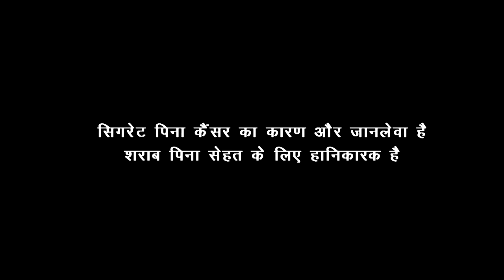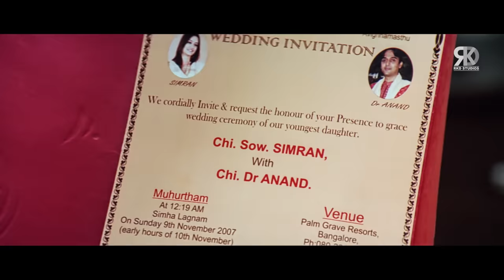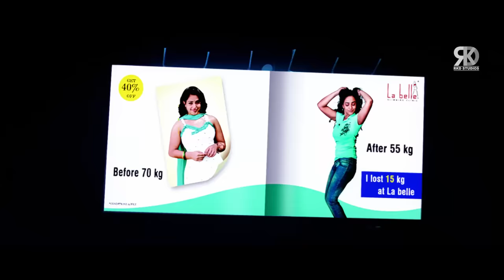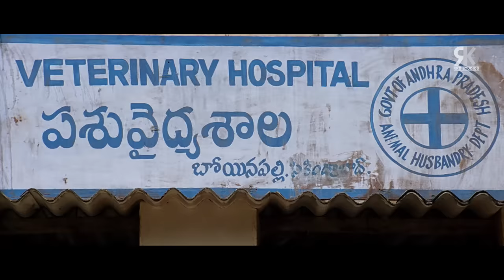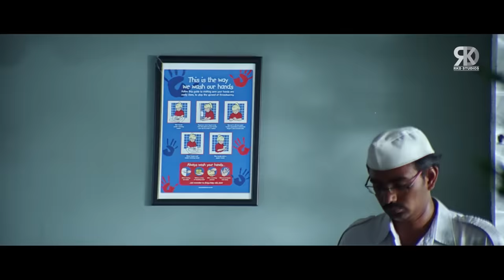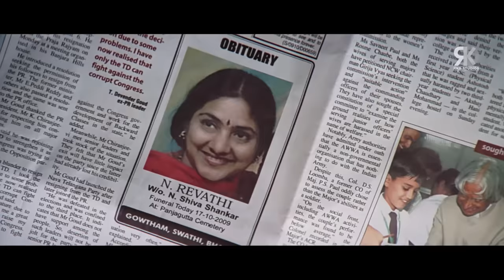Dil Bechara Breakup Ka Maara (Ala Modalaindi) Full Hindi Dubbed Movie | Nani, Nithya Menon, Kriti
Here's presenting "Dil Bechara Breakup Ka Maara" Full Movie, the Hindi Dubbed Version of the latest BLOCKBUSTER Film "Ala Modalaindi".

Movie (Hindi Dubbed): Dil Bechara Breakup Ka Maara
Original Movie Name: Ala Modalaindi in Telugu
Star Cast: Nani, Nithya Menon, Sneha Ullal, Kriti Kharbanda, Ashish Vidyarthi
Producer: K.L.Damodar Prasad
Director: Nandini Reddy

A man who has gone through a major heartbreak meets another woman and falls in love with her after they spend time together. However, his world collapses when he learns that she is already engaged.